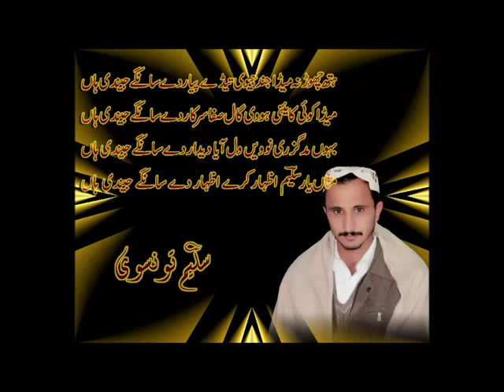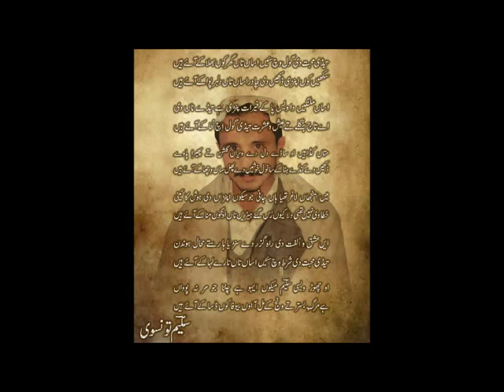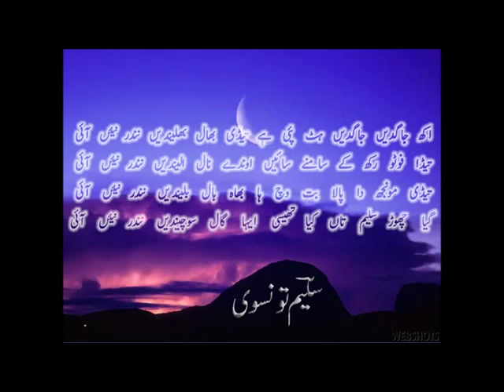New Saraiki Mushaira 2016 Poet Abid Nizami